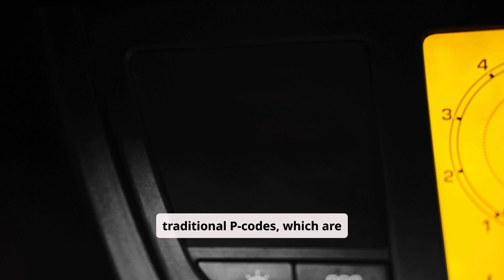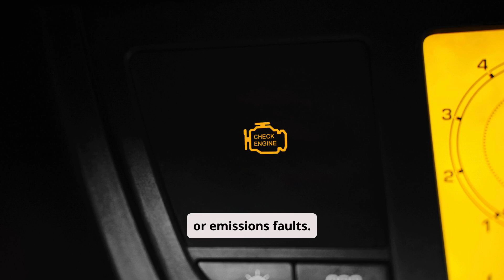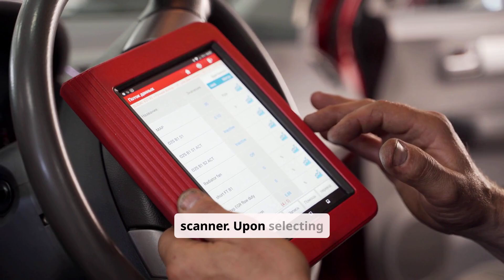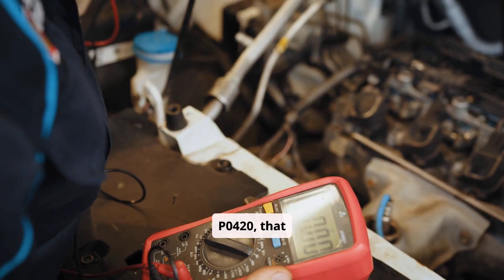What causes error codes 7E8 and 7E9?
The 7E8 and 7E9 codes encountered while using an OBD2 scanner are explained, clarifying that they are not actual trouble codes. Instead, treat them as data stream menu headers for different vehicle modules. The video provides insight for those looking to save money on car repairs.

00:00 - Intro: The Confusion with 7E8 & 7E9 Codes
00:41 - What 7E8 & 7E9 Really Mean (ECM vs. TCM)
01:24 - How Vehicle Communication Networks Work (CAN Bus)
02:01 - Common Situations Where These Codes Appear
02:50 - Real-World Example 1: Chevy Malibu (7E8 to P0171)
03:15 - Real-World Example 2: Toyota Camry (7E9 to P0741)
03:37 - The Most Common Misinterpretation
04:05 - Key Terminology Explained (ECM, TCM, DTC, etc.)
04:47 - Conclusion: Finding the Real Problem